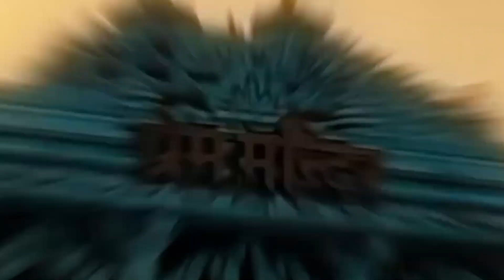Radha Rani Meri Hai | राधा अष्टमी का सुपरहिट भजन | Radha Rani Special Bhajan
@Aastha Channel @Smunni TV Dharmik Stories @SanskarTV @ Nova Spiritual India @Bansidhar Krishan Murari @Bhajan India @T-Series Bhakti Sagar @VIPUL MUSIC COMPANY @Spiritual Mantra @Supertone Digital

Non Stop Beautiful Krishna Bhajans | Bhakti Song - YouTube
श्री कृष्णा गोविंद हरे मुरारी | KRISHNA BHAJAN | कृष्ण भजन
श्री कृष्ण जी के सुन्दर सुन्दर भजन ( Best Collection Krishna) Non Stop Beautiful Krishna Bhajans | Bhakti Song | Krishna Songs | Kanha Ji Ke Bhajan | Krishna Bhajan | Top Radha Krishna Bhajan | टॉप 10 राधा कृष्ण भजन | Most Popular Krishan Bhajan 2024 | Radha Krishna |
Best Krishna Bhakti Bhajan आज जरुर सुनना ये भजन | Radha Krishna Bhajan | Shyam Bhajan | Krishna Bhajan | Radha Rani Bhajan
krishna bhajan
bhajan krishna
bhajan,krishna bhajans
krishna
krishna songs
krishna
top krishna bhajan
hare krishna
hindi bhajan
bhajan songs
krishna song,2023 krishna bhajan
radha krishna bhajan
2023 krishna ji ke bhajan